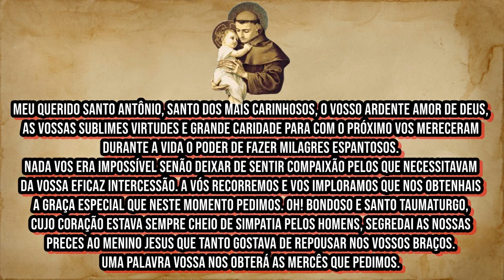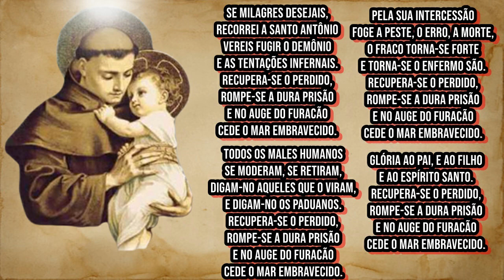Trezena de Santo Antônio - 5º Dia - Cura e Caridade.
🔴SÚPLICA:
🔴QUINTO DIA:
Oh! maravilhoso pregador Santo Antônio, a cujas poderosas palavras nenhum pecador podia resistir, humildemente vos suplicamos que preserveis os nossos corpos de febres, feridas e doenças infecciosas, e as nossas almas da lepra do pecado.
Pai-Nosso, Ave-Maria
🔴RESPONSÓRIO:
🔴 TERAPIAS OFERECIDAS.
WhatsApp de atendimento: 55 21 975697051
Mesa Radiônica: R$125,00
10:00H ÀS 19:00H.

✅Doações:
Banco Bradesco
Agência: 2379-5
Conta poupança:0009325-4